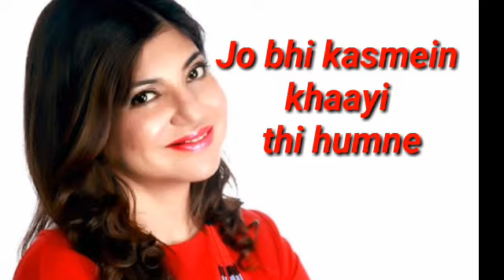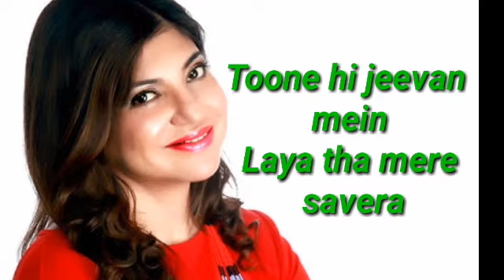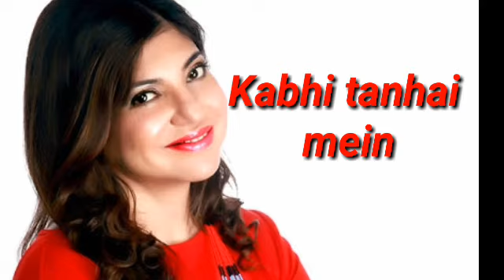JO BHI KASMEIN KHAI THI - RAAZ FULL HD PHOTO AUDIO SONG | ALKA YAGNIKA AND UDIT NARAYAN |SAMEER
💖💖JO BHAI KASMEIN KHAI THI 💖

   RAAZ MOVIE NICE SONG

💛SONG :: JO BHI KASMEIN KHAI THI

💛MOVIE :: RAAZ

💛LYRICIST :: SAMEER